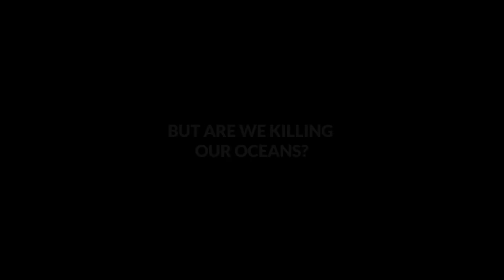Here's How Earth's Oceans Are Dying?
Oceans cover 70% of Earth's surface and serve as the largest habitat on earth. It also contributes to 70% of global oxygen. But we are killing our oceans, fast than it can recover itself.
- Who's To Blame For The Destruction Of The Ocean?